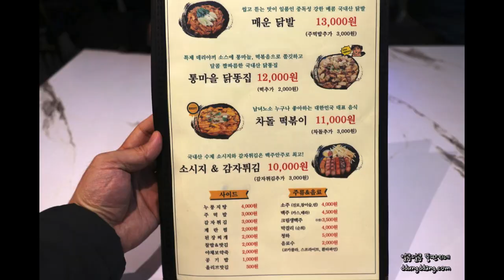세종 백숙 나성동 맛집 닭요리 전문점 구의정원 방문 후기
세종 나성동 구의정원에서 누룽지백숙 먹고 왔어요.

자세한 내용은 아래 링크를 참고하세요.